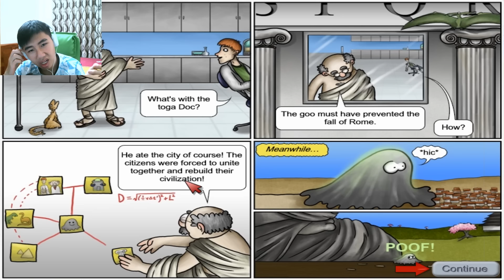ÔNG BẢO VỆ ĐỘC ÁC!!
May mà mình nhanh trí :P

Skype: TTrioki